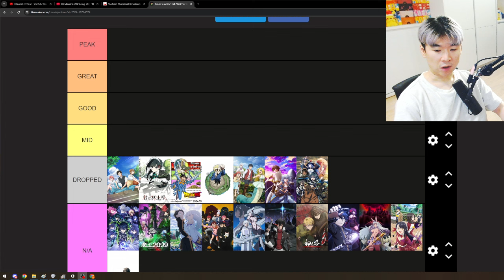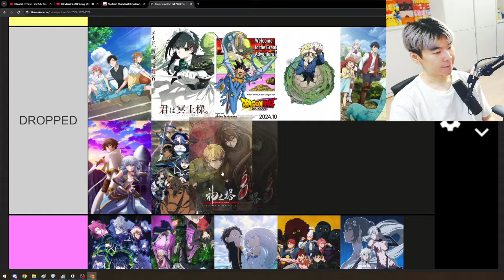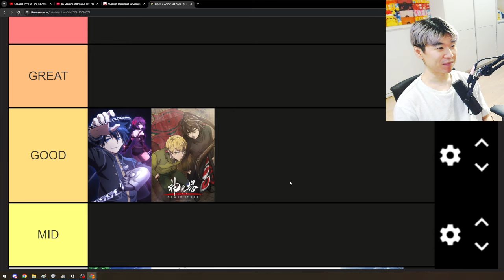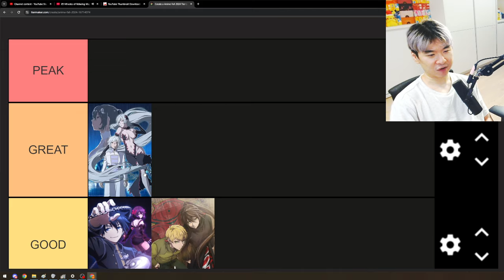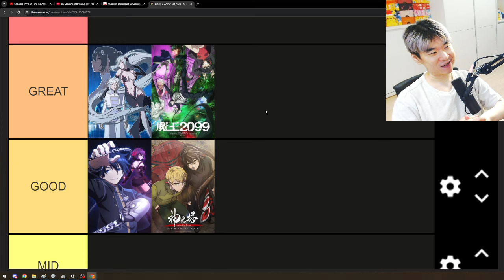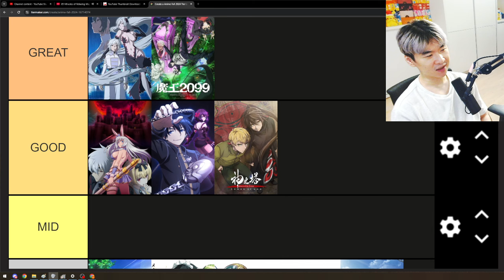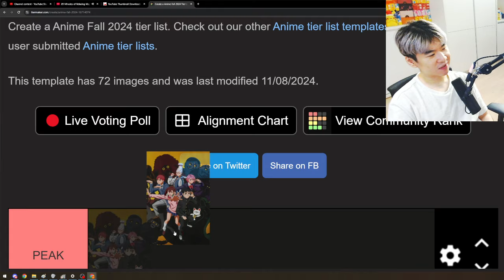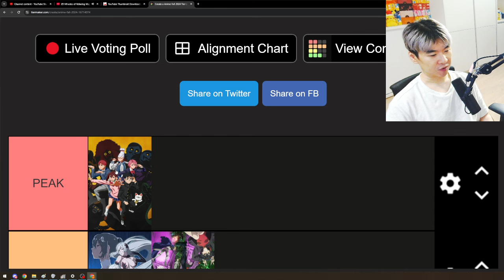FALL ANIME 2024 Tier List WEEK 7